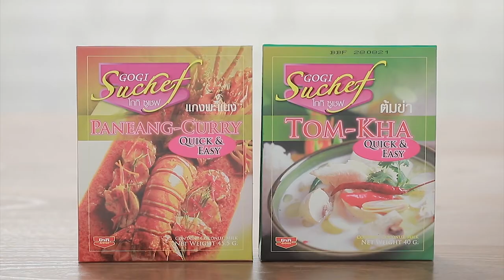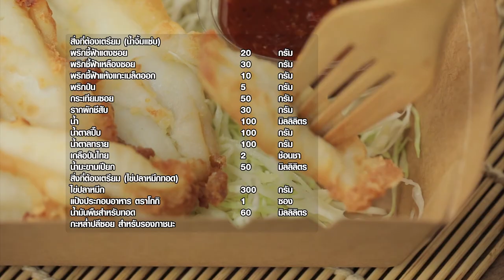เต็มปากเต็มคำ (รูปแบบใหม่) โจทย์วัตถุดิบ ดอกอัญชัญ l EP.108 [1/3]